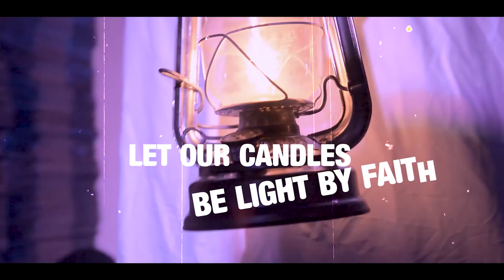PHILADELPHIA ABUSUAPANIN by Nana Yaw ft. AB music - Stephen Adom Kyei - Duah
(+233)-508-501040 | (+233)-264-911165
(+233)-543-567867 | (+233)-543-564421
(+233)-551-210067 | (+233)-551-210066